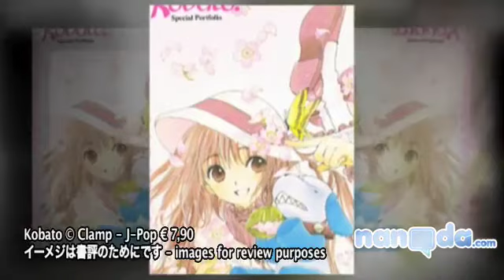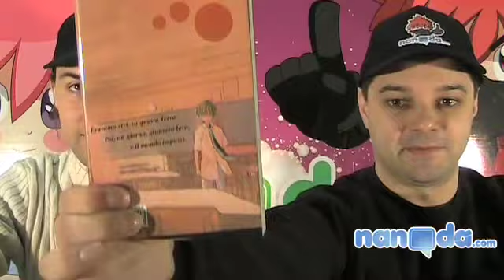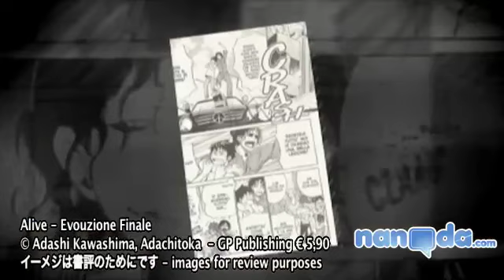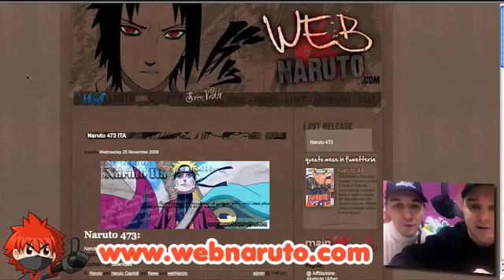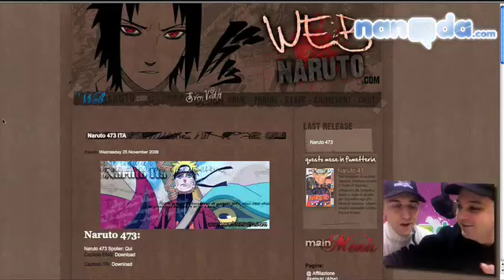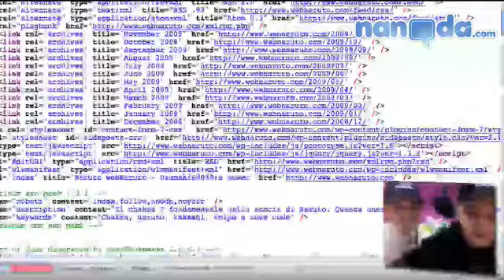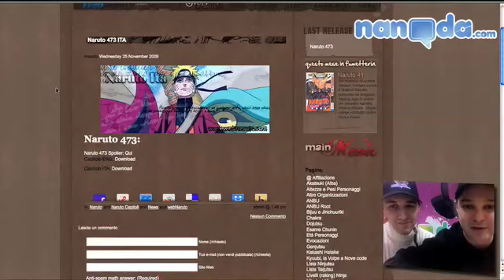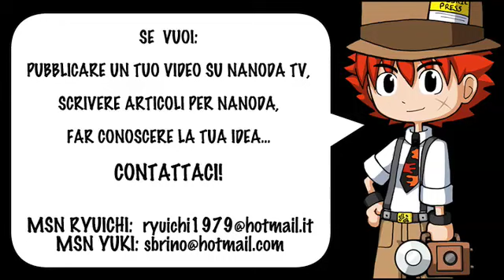NanodaTV: 38 I manga 'Kobato' delle Clamp e 'Alive' di Tadashi Kawashima e Adachitoka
Rieccoci qua con la nanodaTV la aspettavate vero ? oggi vi parliamo di Kobato delle Clamp e Alive di Tadashi Kawashima, torna la web directory con webnaruto.com e delle comunicazioni riguardanti la Star Community Card